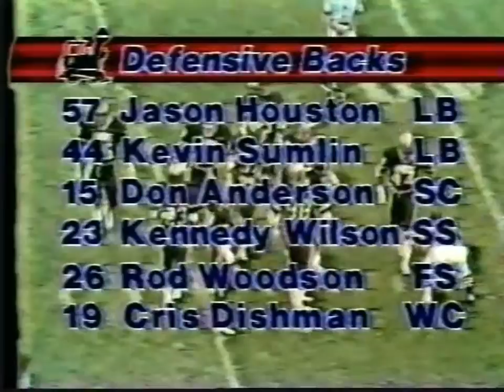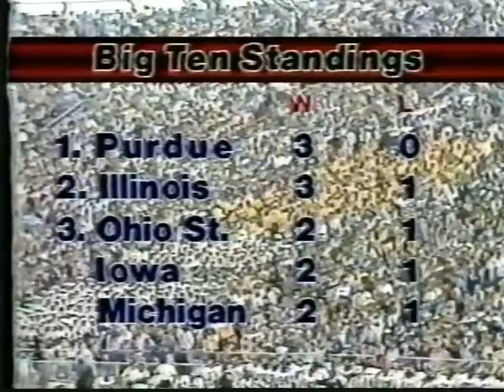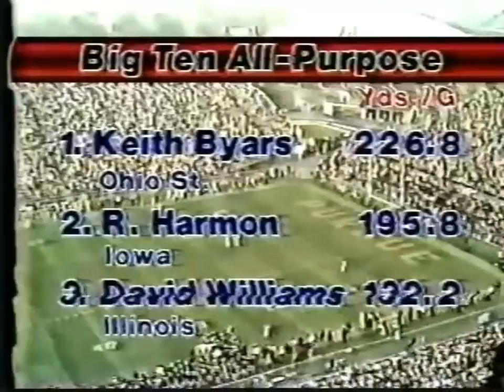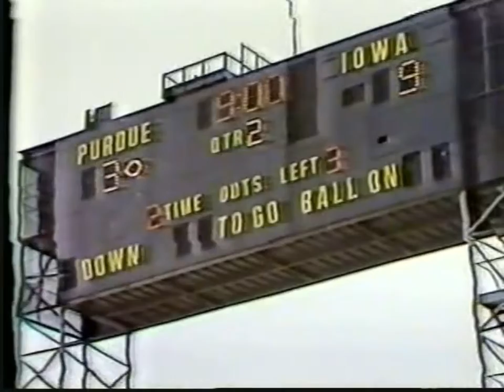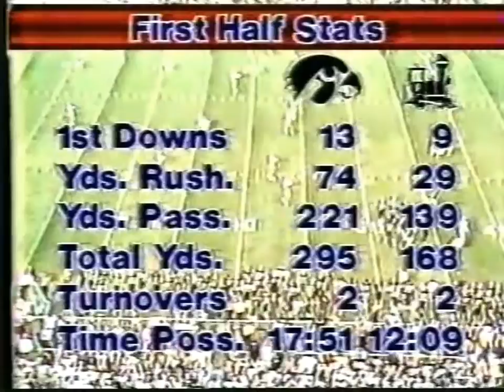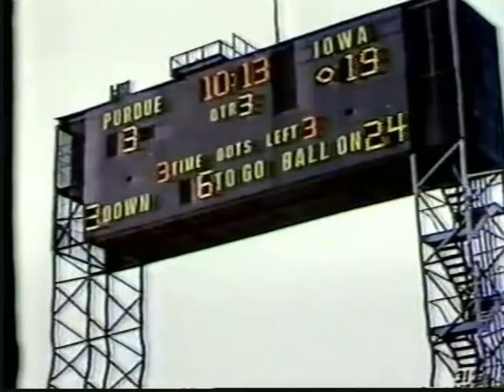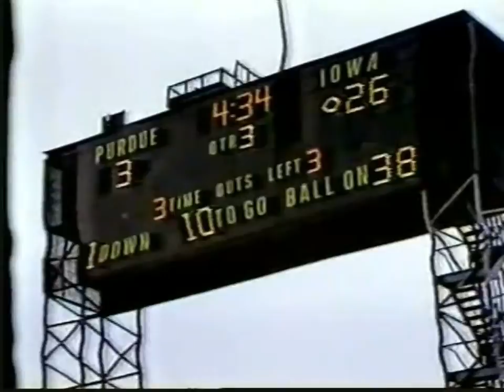Iowa Hawkeyes @ #14 Purdue Boilermakers - Ross-Ade Stadium West Lafayette, Indiana 10/13/1984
The Hawks get their first win at Ross-Ade Stadium since 1956 (28 years) with a decisive upset over first place and #14 nationally-ranked Purdue.

Chuck Long threw for 369 yards against the top pass defense in the Big Ten. Robert Smith hauled in three passes for 120 yards and a touchdown.